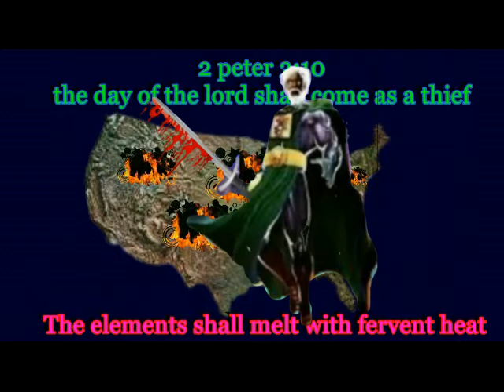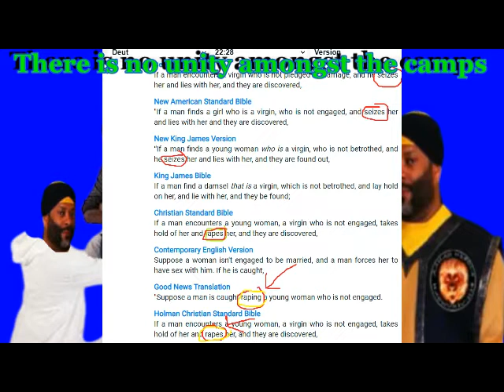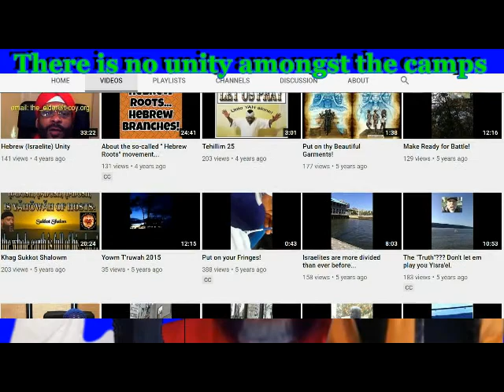FALSE UNITY AND THE SAME OLD SLANDER OF US